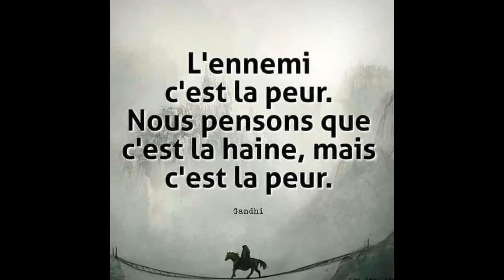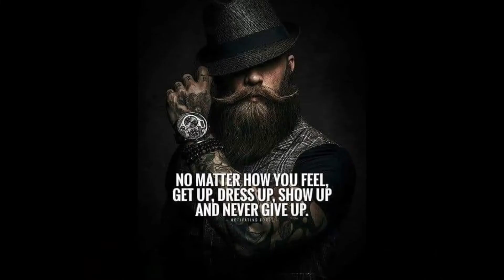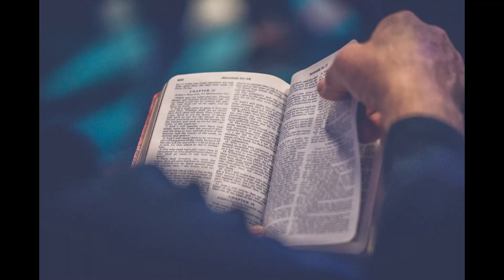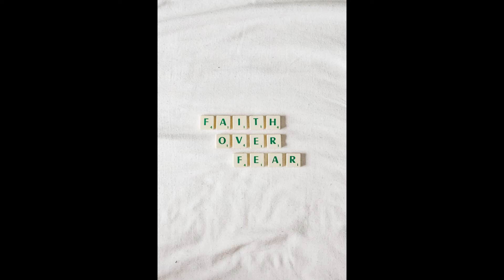His Love Will Rise Above It All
Slow bluesy/jazzy guitar song about hope & faith.
Played on a Fender Strat & Fender Jazz Bass
Coverpic by Bobby Johnson on unsplash.om
Other pics by unsplash/pexels.com (Video not for sale)